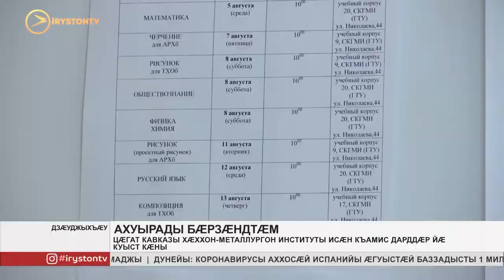Цæгат Кавказы хæххон-металлургон институты исæн къамис дарддæр йæ куыст кæны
Цæгат Кавказы хæххон-металлургон институты исæн къамис дарддæр йæ куыст кæны. Суианг студентты гæххæттытæ исын райдыдтой 20 июны. Ацы аз бацæуæн ис 7 факультетмæ. Се 'хсæн бакалавриаты 22 программæйы, 4 специалитет æмæ 20 магистратурæйы программæйы. Гæххæтытæ бадæттæн ис, къамисмæ æрбацæугæйæ, кæнæ ахуыргæнæндоны сæрмагонд сайты. Ацы аз институты из 684 бюджетон бынаты. Августы та уыдзысты фæлварæнтæ. Дæтдзысты сæ техникумтæ æмæ колледжты рауагъдонтæ, сидзæр-сывæллæттæ, се 'нæниздзинад хъыгдæрд кæмæн у, стæй, фæсарæнты чи ахуыр кодта, уыдон. Сæ гæххæтытæ хъуамæ бадæттой 4 августы онг.

Скъолаты рауагъдонты раздæрау исынц иумæйаг паддзахадон фæлварæны бæрæггæнæнтæм гæсгæ. Исæн къамисы кусы сæрмагонд телефон дæр.

Юрий Дмитрак: «Инженерон дæсныйæдты фылдæр хай цæттæ кæнæм нæ институты. Ацы аз иннæтæй уымæй хицæн кæны, æмæ нæм техникумтæ æмæ колледжтæй бирæ абитуриенттæ ис. Се 'ппæт дæр дæтдзысты нæхи фæлварæнтæ. Фарон ма байгом кодтам нæхи колледж. Алы аз дæр дзы 3-4 ног дæсныйады фæзыны. Ацы аз бирæ абитуриенттæм æнхъæлмæ кæсæм. Фæлæ, мæ фæнды зæгъын, скъолаты рауагъдонтæн дæр нæм бынæттæ кæй уыдзæн. Паддзахадон фæлварæнты бæрæггæнтæ бынтон хорз не сты, зонæм æй, фæлæ, уæддæр рауагъдонтæм æнхъæлмæ кæсæм».
Мы рядом в:
ok.ru/irystontv